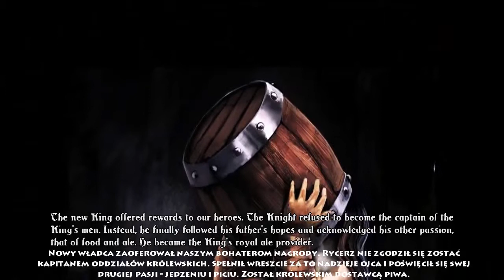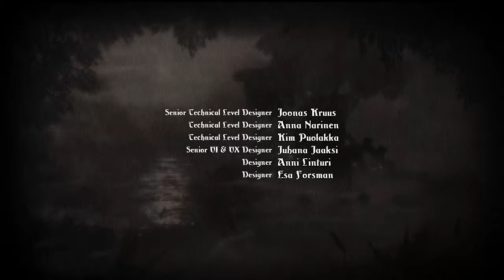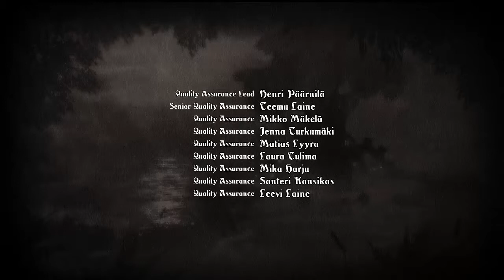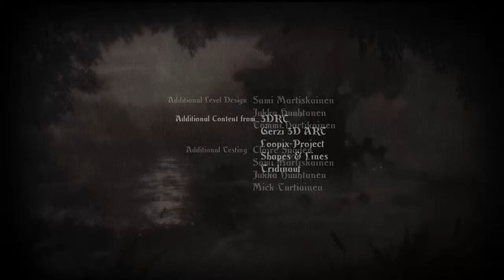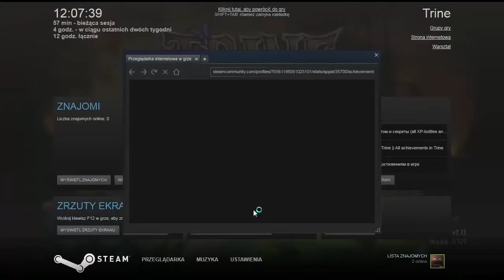Let's Play Trine Enhanced Edition - part 15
Ostatni odcinek... Ale czy na pewno ?